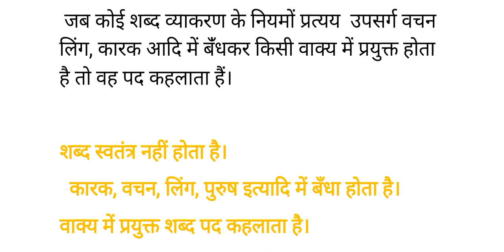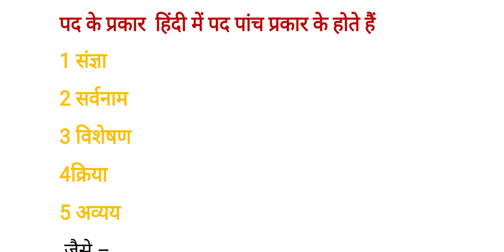पद का अर्थ व भेद